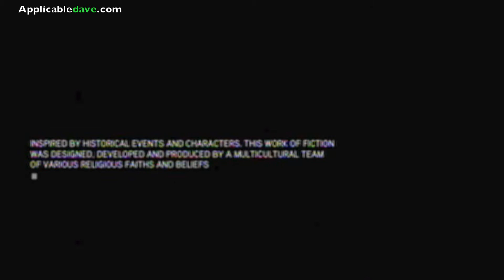Assassin's Creed Revelations Gameplay Pt1 - Intro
This is Part 1 of a series of gameplay for Assassin's Creed Revelations.  The average gameplay time will be around 15 minutes long.  Take it easy!

@adaveable (twitter)